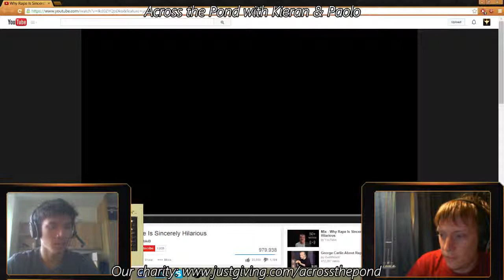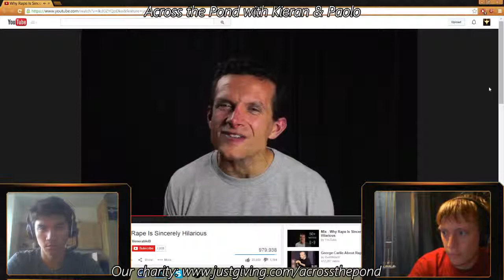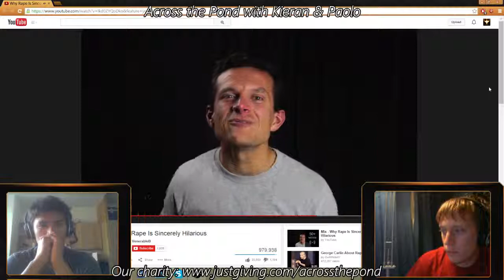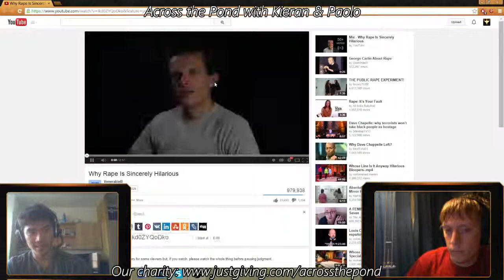ATP 28: September 14, 2014